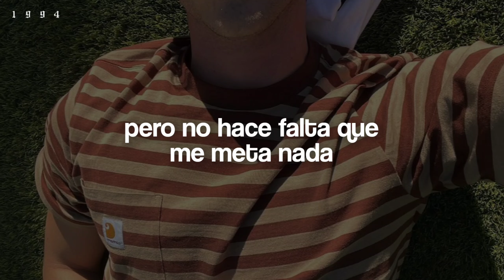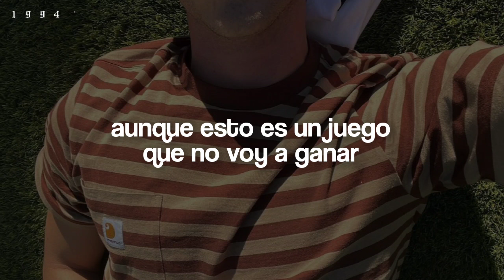Lasso – Yo-Yo [Letra]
Artista: Lasso.
Álbum: Eva.
Año: 2023.